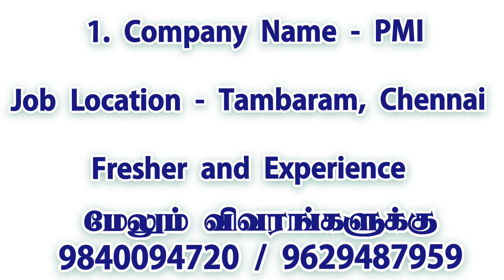💥 SALARY - UPTO 21,000|THREE COMPANY JOB VACANCY CHENNAI|CHENNAI JOBS TODAY OPENINGS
CHENNAI JOBS TODAY OPENINGS|JOBS IN CHENNAI|JOBS